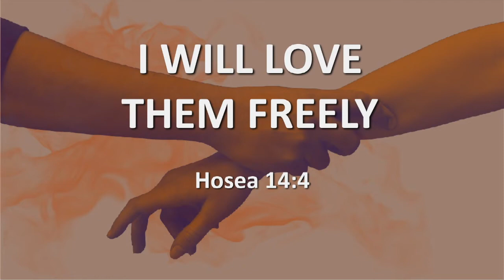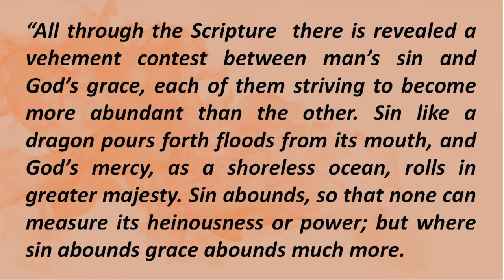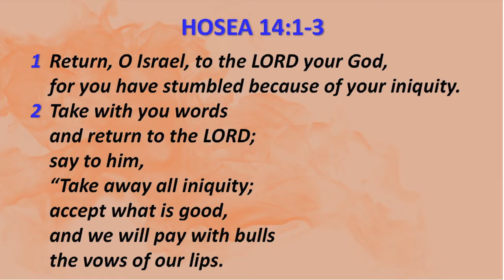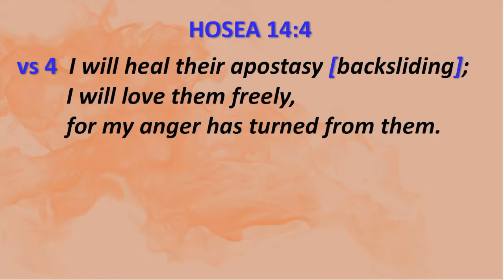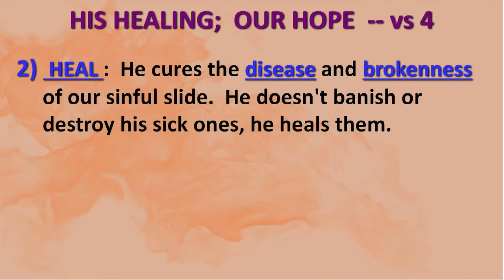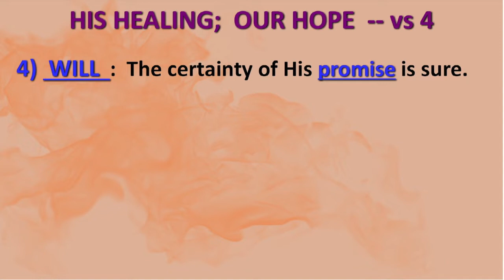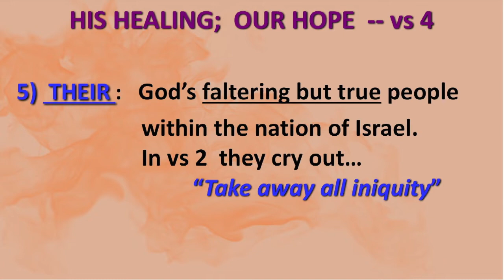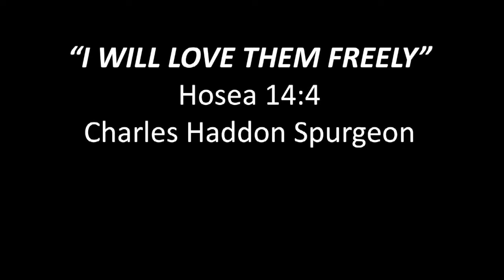HOSEA: I Will Love Them Freely (Chapter 14: 4-9)